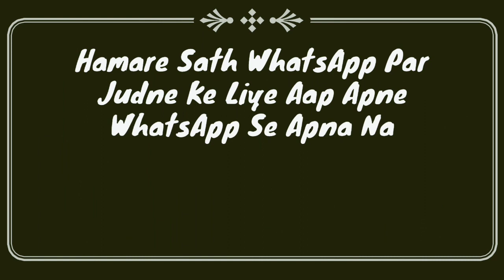Hadees Ka Sabaq Part 44 | Wazu Ke Bad Biwi Ka Bosa Lena | Kiss Karne Se Wazu Tutega Ya Nahi | MARB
Tirmizi shareef ki hadees ka sabaq new bayan ke wazu karne ke bad biwi ko chumba ya bosa lena kaisa hai is se wazu Tutega ya nahi yani kiss karne se wazu Tutega ya nahi wazu ke masail by Hazrat maulana Abdullah sahab qasmi shaikhul hadees jamia markazul uloom sungra MARB Deeni Malumaat YouTube Channel

2⃣ WhatsApp Par Ham Se Judne Ke Liye Aap Apne WhatsApp Number Se Hamare WhatsApp Number Ko Apna Naam Aur Mukammal Adress Ke Saath Add Likh Kar SMS Send Karen,

3⃣ Koi Sawal Yani Masla Masaail Puchna Ho To Aap Comment Ke Zarya Puch Sakte Hain Ya Mufti Sahab Ke Number Par Call Kar Ke Puch Sakte Hain,

4⃣ Channel Ke Bare Mein Kuch Batana Ho Ya Aap Apni Video Dalna Chahte Hain To Rabta Kar Sakte Hain,
🌎MARB🌎
Channel By :- Mufti Abdur Rahman Banahara
Full Adress:-